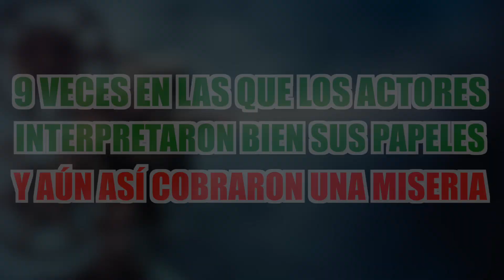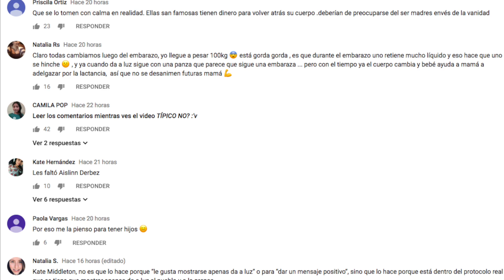9 VECES En Las Que Los Actores Interpretaron Un Buen Papel, Pero Cobraron Una “MISERIA”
9 VECES En Las Que Los Actores Interpretaron Un Buen Papel, Pero Cobraron Una “MISERIA”